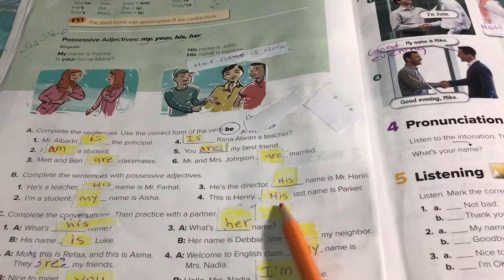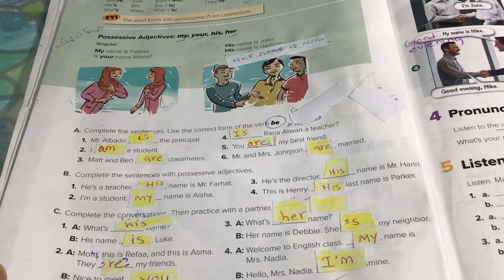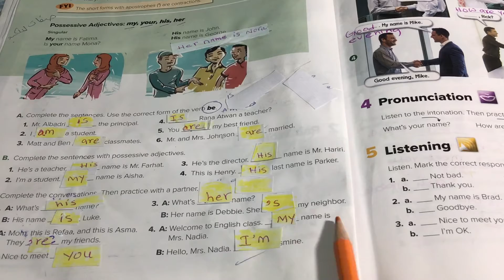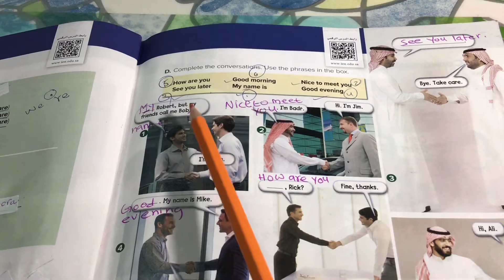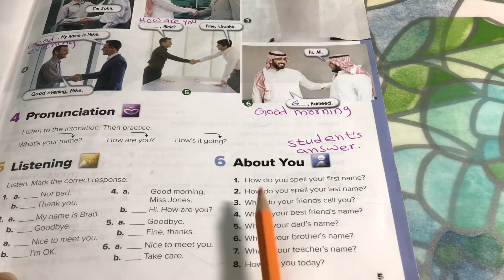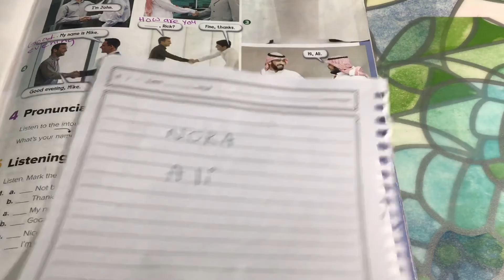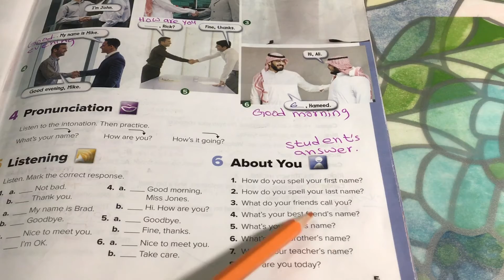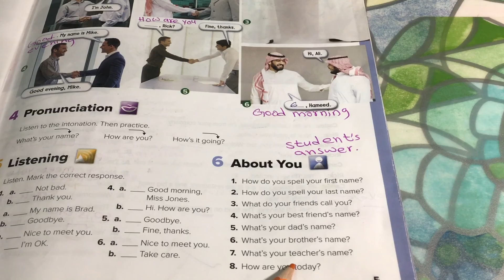سوبر قول 1اول متوسط شرح الوحده الاولى قاعده possessive adjectives الصفات الملكيه